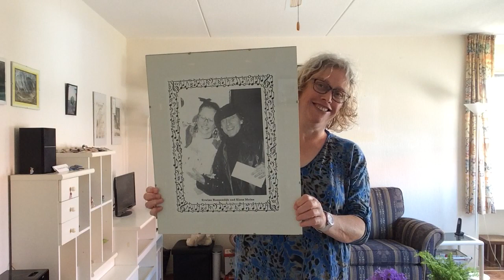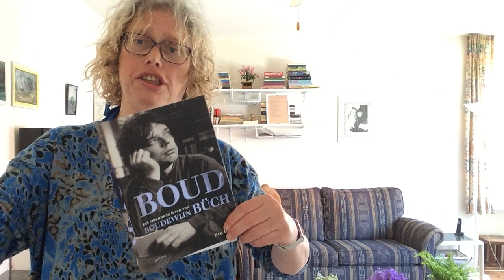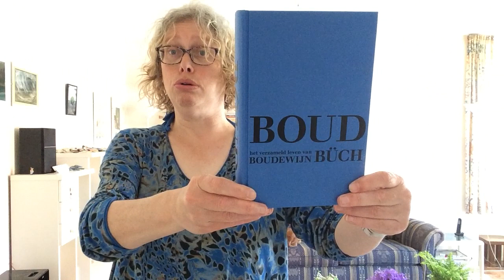Das ist Klaus Meine Zie omschrijving clip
Das ist Klaus Meine und das ist Boudewijn Buch

Voor meer zie ook en